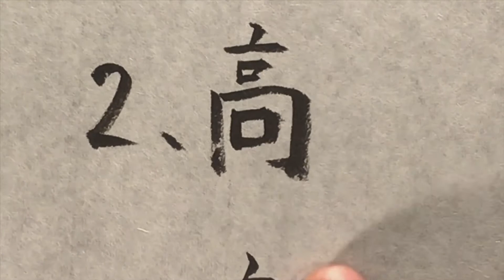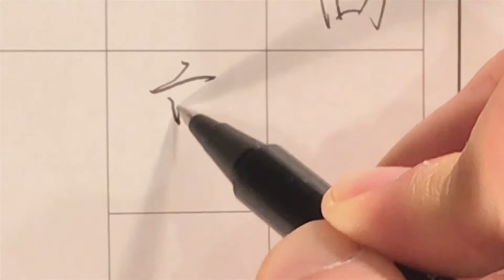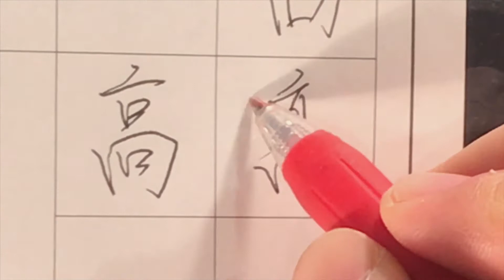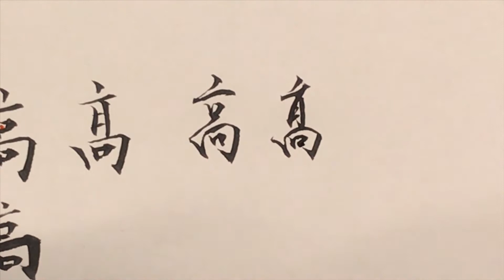【高】【髙】 美文字 書き方 コツ 武田双龍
毎日一文字、2000字を目標にペン字、筆ペン、大筆で美文字を解説していきます。数年かけてこのチャンネルを「辞書代わり」に使用できるようにします。

1984年生まれ、熊本出身。
60支部を抱えるふたば書道会理事長、ふたばの街書道教室主宰(護国寺駅)。
3歳から、母である双葉から指導を受け、18歳で「双龍」の雅号を戴く。
18歳から本格的に書を勉強し、18年かけて美しい文字の研究に没頭。
１０人以上のプロの書道家を輩出。

高　書き方
高　美文字
高　武田双龍
高　ペン字
高　筆ペン
高　習字
高　書道
高　手本
高　楷書
高　行書